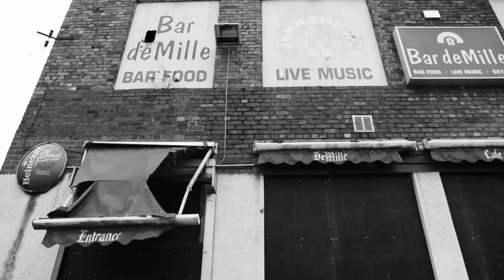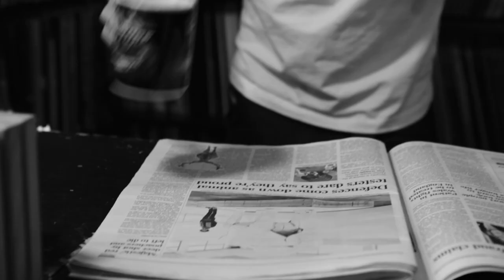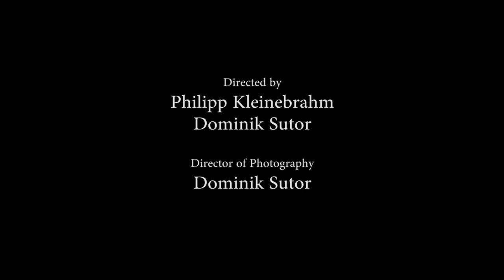Astairre – Cavern Club (Official Video)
OUT NOW! Brandneue 5-Track-EP „So lange wir noch funktionieren“ (Unter Schafen/Alive!)

Platte bestellen:
▶ LP inkl. CD ◀

C R E D I T S :
Regie: Philipp Kleinebrahm, Dominik Sutor
Kamera: Dominik Sutor
Idee: Astairre

Danke an Hoffi/Underdog Store, Ariane Sommer, Dominik Sutor und Frank Turner.